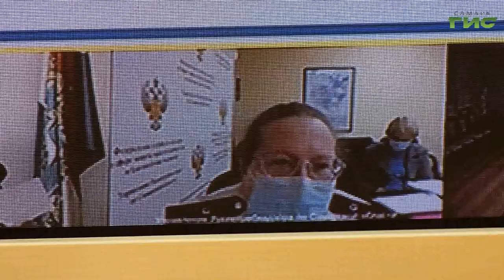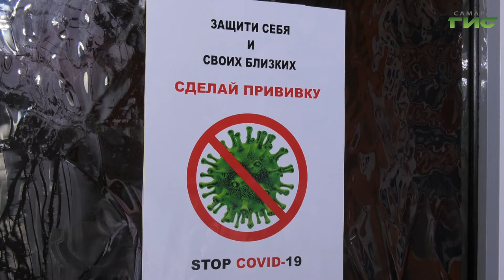Оперштаб: самарские родители смогут посетить детские утренники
Тенденция снижения числа заболевших продолжается. Однако ограничительные меры пока ослаблять рано. Об этом говорили на заседании регионального оперштаба по предупреждению  распространения коронавируса. Какие решения были приняты — смотрите в нашем сюжете.